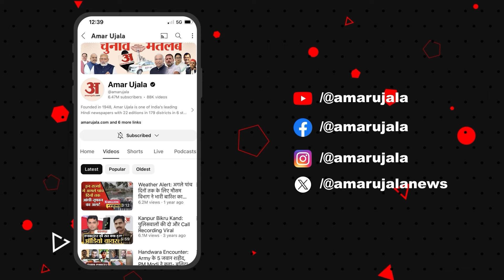Prayagraj Student Protest: छात्रों के प्रदर्शन पर बृज भूषण शरण सिंह का बड़ा बयान | Students | UP Gov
प्रयागराज में छात्रों के प्रदर्शन पर सियासत भी गरमा चुकी है. एक तरफ जहां अखिलेश यादव यूपी सरकार को इस मुद्दे पर घेर चुके हैं. वहीं बसपा प्रमुख मायावती ने मंगलवार को पूछा कि 'क्या उप्र के पास एक समय में परीक्षा कराने की बुनियादी सुविधाओं की इतनी कमी है कि पीसीएस समेत अन्य परीक्षाएं दो दिन में करानी पड़ रही हैं.